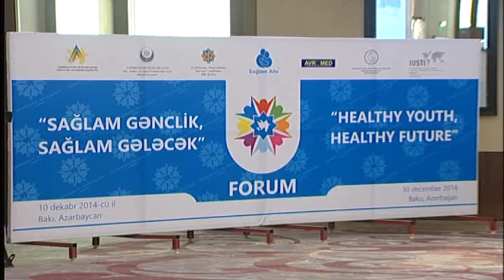MAG Musa (Sağlam Gənclik-Forum)